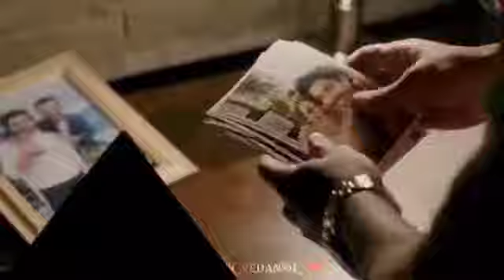🖤🤍 Batao yaad hai tumko job dil ko churaya tha song 💔💘